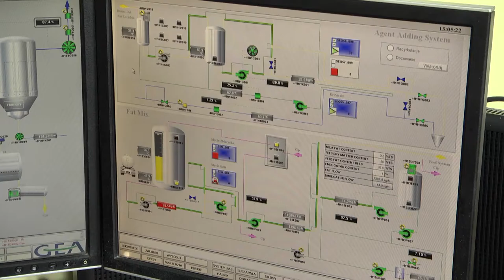OSM Koło, film o firmie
Film przedstawiający jedną z najstarszych polskich mleczarni, obecnie lidera w swojej branży, czyli Okręgową Spółdzielnię Mleczarską w Kole.